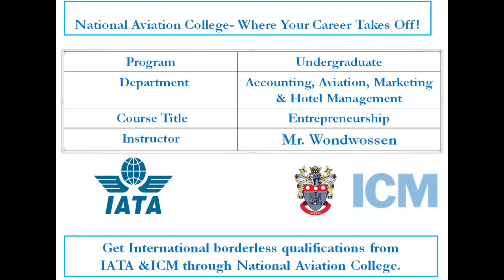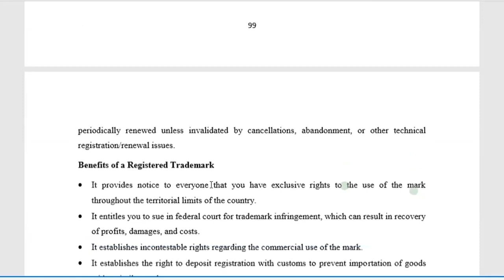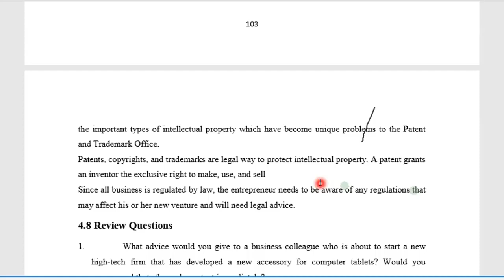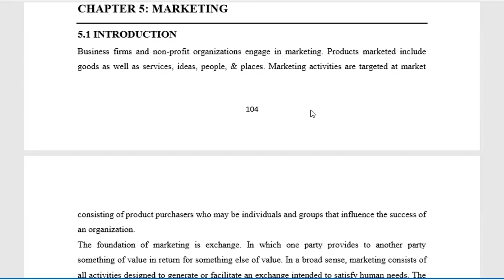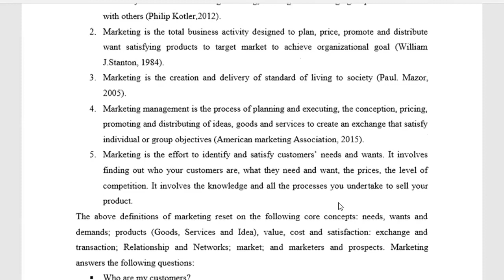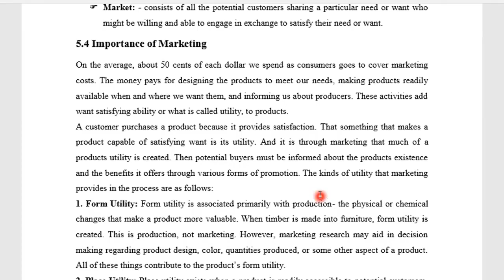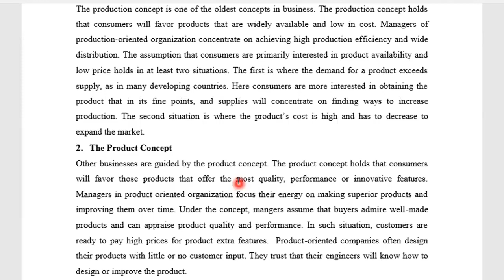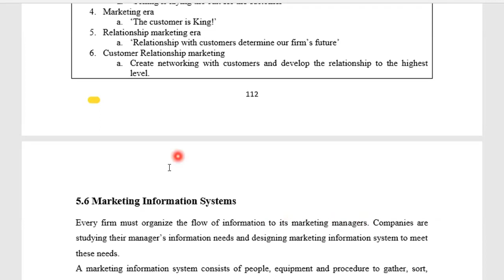Entrepreneurship 1 June 2020